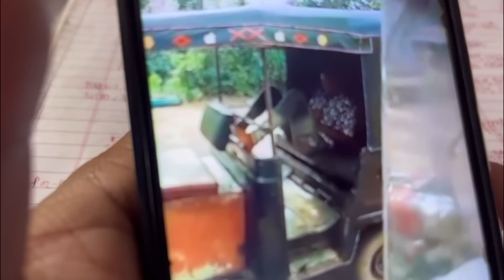Mumbai ରୁ Return କରିକି Ghare କେମିତି କାଟିଲା ଦିନ☺️ ||ମହା ପ୍ରଭୁ ଙ୍କ Bahuda ରେ ଆଜି ଘରେ ଅଭଡ଼ା ର ମାଡ❤️